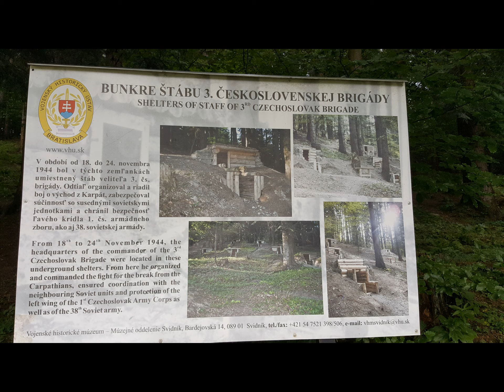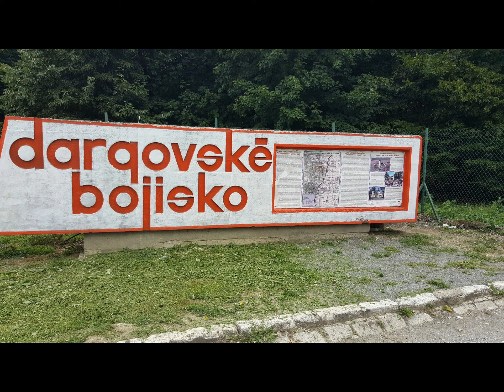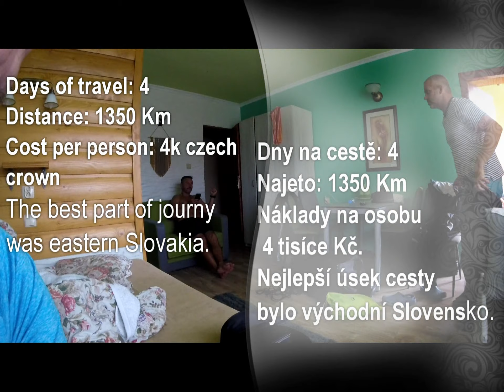Dukelský průsmyk a Slovensko 2019 na motorce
Krátké video o čtyřdenní cestě na Dukelský průsmyk a zpět. Fantastická příroda "polských Tater" a části východního Slovenska nás mile překvapily.
Motorky: Triumph Tiger 800 Xc, Kawasaki ZZR 600, Kawasaki KLE 500.

Short video about four days trip to Dukla Pass and back. The fantastic nature of the "Polish Tatras" and parts of eastern Slovakia pleasantly surprised us.
Motorcycles: Triumph Tiger 800 Xc, Kawasaki ZZR 600 and Kawasaki KLE 500.